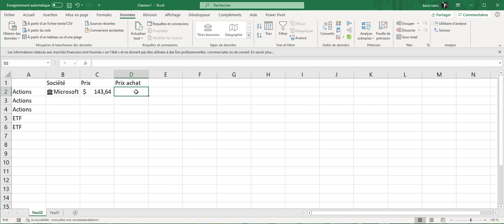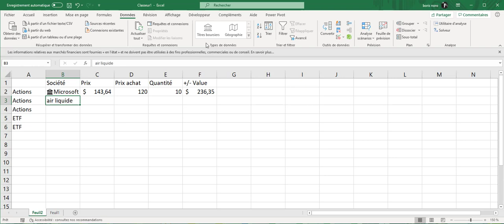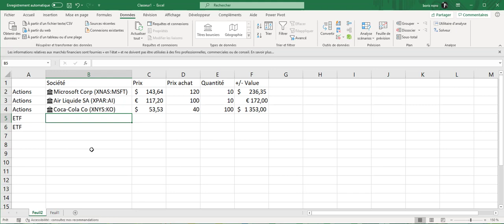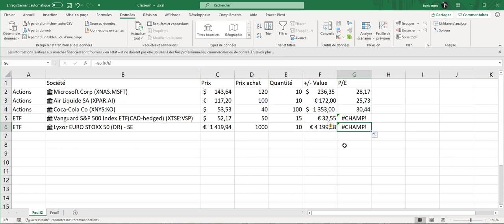Excel pour la finance et la comptabilité : L' outil titre boursier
Bienvenue dans ma formation Excel pour la finance et la comptabilité

Dans cette vidéo on va voir l'outil titre boursier de Microsoft Excel

Ce nouvel outils est disponible dans la version 2019 d'Excel et Office 365

Ce tutoriel peut servir aux étudiant en comptabilité : BTS comptabilité, expertise comptable : DCG, DSCG, DEC ainsi qu'aux étudiants en finance.

Si vous êtes intéressé par mon travail, j'ai écrit plusieurs ouvrage publiés aux éditions Eni :